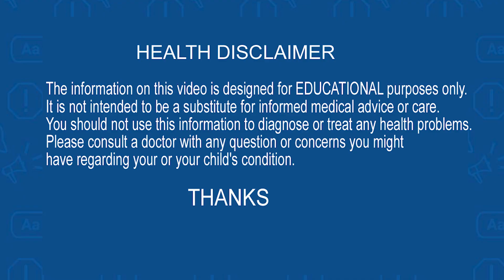అంగం సైజు గా చిన్నగా ఉందని బాధపడుతున్నారా..? Dr Askary About Treatment For Size Problem | Popular TV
అంగం సైజు గా చిన్నగా ఉందని
   బాధపడుతున్నారా..?
ఈ ట్రీట్మెంట్ తో పొడవుగా మారి
ఆగకుండా చేస్తారు..